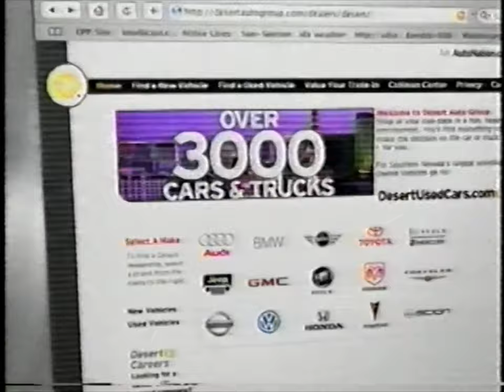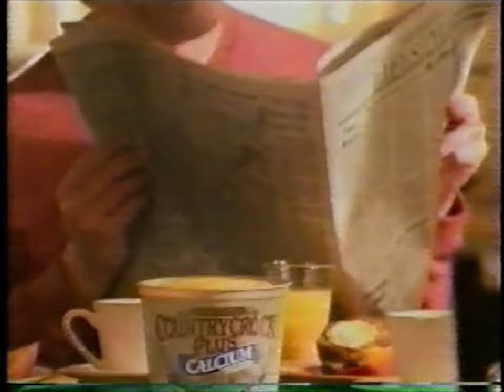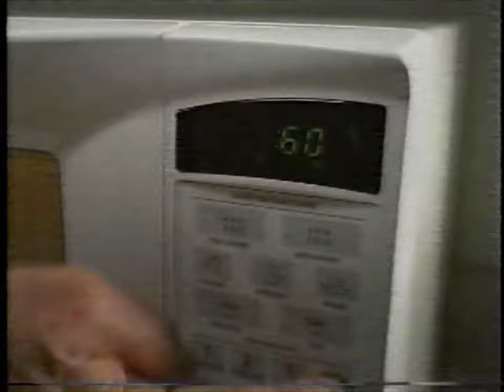00's Commercials - ABC March 2005 Part 2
Commercials that aired during 'The Ten Commandments' on ABC, KTNV Channel 13 - March 19th, 2005

0:00 Clorox Clean-Up Spray
0:14 Clorox Bleach Pen
0:29 Sears
1:00 O2 Optix Contact Lenses
1:30 Farmers Auto Insurance
2:02 Supernanny (Promo)
2:17 Chrysler Spring Sales Event
2:47 Ford Focus
3:18 Senior Dimensions
3:22 Lay's Cheddar & Sour Cream Potato Chips
3:52 50 Most Loved Hymns Music Collection
5:54 According to Jim (Promo)
6:10 Rodney (Promo)
6:24 Citi Bank
6:55 Tempur-Pedic Swedish Sleep System
8:56 Extreme Makeover: Home Edition (Promo)
9:09 Extreme Makeover: How'd They Do That? (Promo)
9:27 Channel 13 Action News (Promo)
9:42 Eyes (Promo)
9:58 DesertAutoGroup.com
10:28 Buzard Eye Institute Digital Cataract Surgery
10:58 Dreamscape Exquisite Bedrooms
11:29 Channel 13 Action News (Promo)
11:33 It's the Easter Beagle, Charlie Brown (Promo)
11:49 Little House on the Prairie (Promo)
12:49 America's Broadcasting Company (Promo)
12:53 Wendy's Fresh Fruit Bowl and Cup
13:23 Country Crock Spread
13:38 Vicks VapoRub
13:54 Duracell Batteries
14:24 Zatarain's Ready-to-Serve
14:39 Dr Scholl's Massaging Gel Insoles